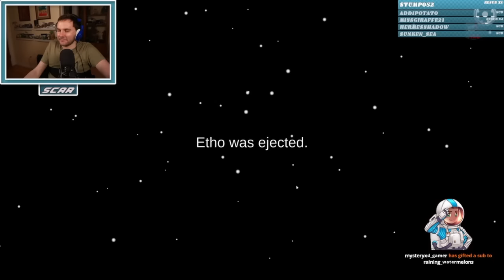Etho's 100IQ jester win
Hermitcraft is a popular minecraft server with big creators like Grian, Mumbo Jumbo, Ethoslab, Goodtimeswithscar and they all make minecraft videos with beautiful mega builds or complicated redstone contraptions